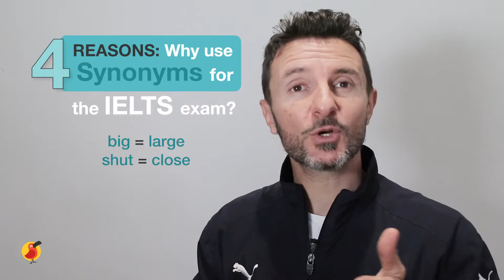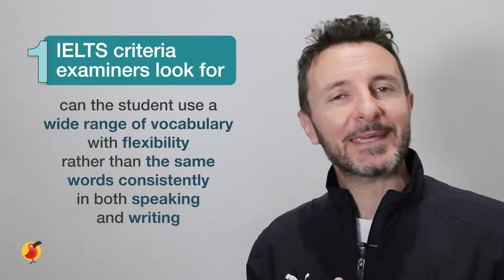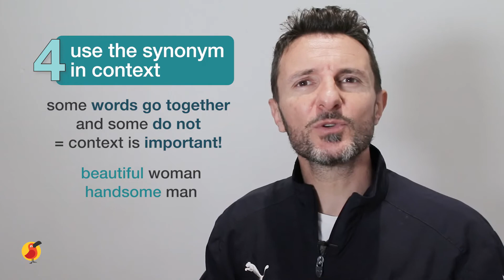4 Reasons to Use Synonyms in an IELTS Exam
In this lesson, learn why studying and expanding your knowledge of synonyms is a good strategy for getting a high IELTS score.